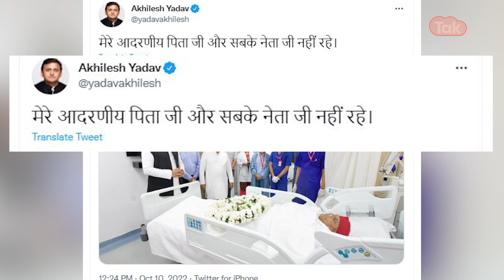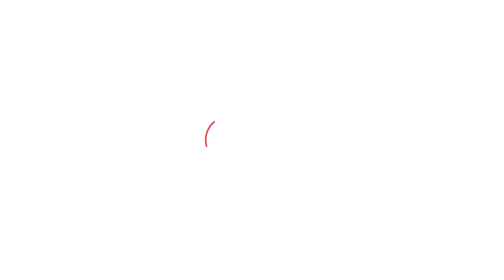Mulayam Singh Yadav: पिता के निधन के बाद पहली बार क्या बोले अखिलेश यादव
Mulayam Singh Yadav: मुलायम सिंह को सांस लेने में तकलीफ और लो ब्लडप्रेशर की शिकायत को लेकर पिछले महीने ही अस्पताल में भर्ती कराया गया था. सूत्रों ने बताया कि मुलायम सिंह यादव का 22 अगस्त से अस्पताल में इलाज चल रहा था और उन्हें जुलाई में भी अस्पताल में भर्ती कराया गया था...